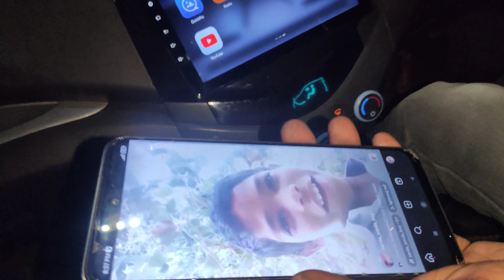Hyderabad lo Tajmahal chushi shock ina Sarada sarada boy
Raithu bigg boss lo endhuku?

Bigg boss amardeep brother fires on @musheerabadsaiyadav4031|| @pallaviprashanth5033 @biggbosskhabri